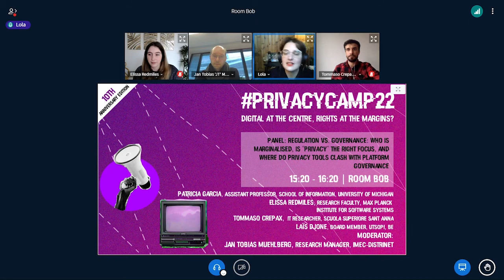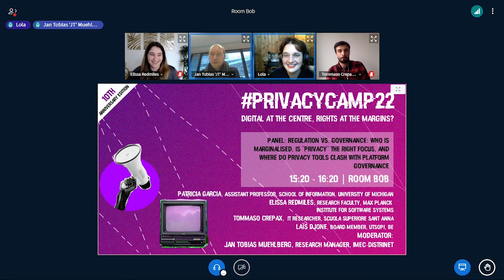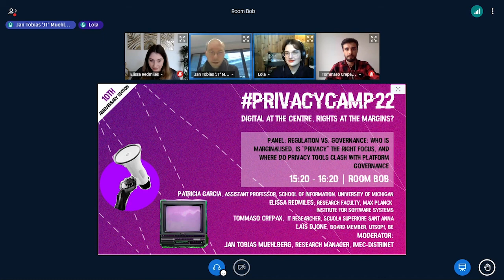Regulation vs. Governance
Regulation vs. Governance: Who is marginalised, is “privacy” the right focus, and where do privacy tools clash with platform governance panel was a part of the Privacy Camp 2022 sessions.

About the panel:
Many internet services are designed to collect personal data and exploit established and novel marketing techniques to nudge users to abandon increasingly more of their undivided attention. While users may expect that, in return for their data and attention they will receive content tailored to their interests, what they get is content selected and moderated based on the services’ business interests, irrespective of user enjoyment or societal welfare. Indeed, many internet services enforce moral and societal frameworks that the target audience may neither be subject to, nor agree with. Instead of serving the needs of users and treat them as ends, add-driven services objectify these users as means for profit, reducing the users’ purpose to that of consumers who are to be manipulated to consume more and specific content at the choice of international corporations. Thus, in order to build respectful technologies away from structural exploitation, we must go beyond considerations of data privacy to examine the ways in which technology fails to meet users’ expectations for what they will receive in return for personal data and engagement. Specific issues for certain groups of society show that detrimental and discriminatory effects are pervasive and indicate that the underlying issues require novel approaches of regulation and community-driven platform governance.